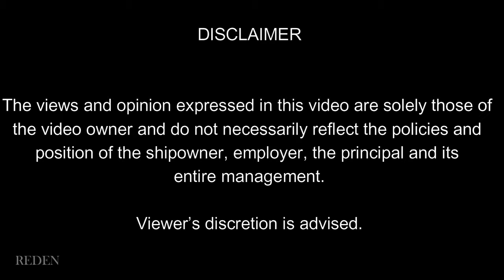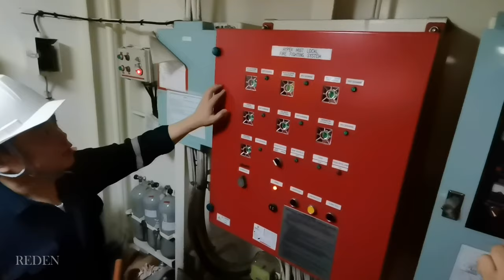Sign On | FULL CREW CHANGE AT MANILA BAY, PHILIPPINES | LIFE AT SEA S2Ep1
Hi there guys, this is the season 2 LIFE AT SEA Vlog Episode 1. New ship, new work friends, new journey. Join us as we join the ship with the whole crew change at Manila Bay, Philippines. What are the happenings right after signing on our vessel assignment? Well, gotta watch this so you’ll know. Enjoy guys.